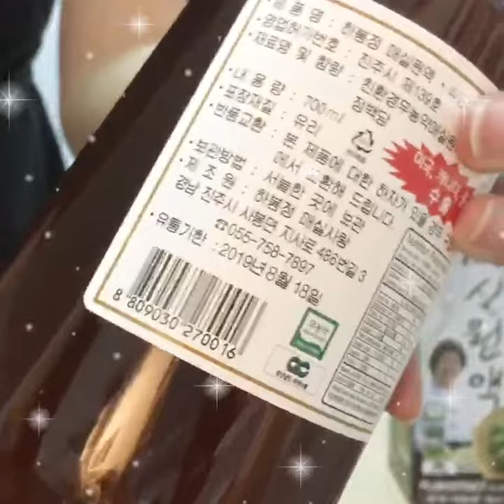【新貨開箱】韓國發酵3年青梅原液｜綠色東方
產品：河鳳貞韓方天然發酵梅子原液

青梅是最高「抗氧化指數含量」的果實，擁有強力鹼性特質，有助調整酸性體質。發酵後的青梅原液帶有大量益生菌，及有豐富的有機酸，對殺菌有很大幫助，常喝能保持腸道健康。

成份：青梅、糖。
採用傳統韓方發酵3年釀製而成，無化學添加。
已領有綠色農產品認證及通過無細菌檢測。